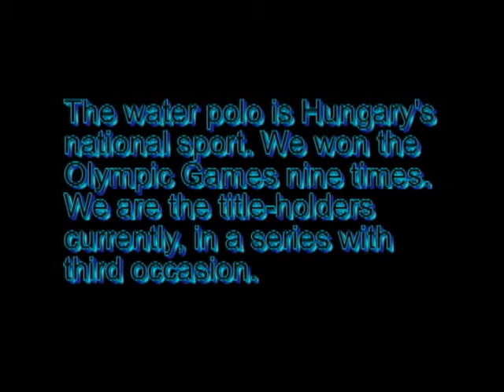Saját film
Vízilabda1